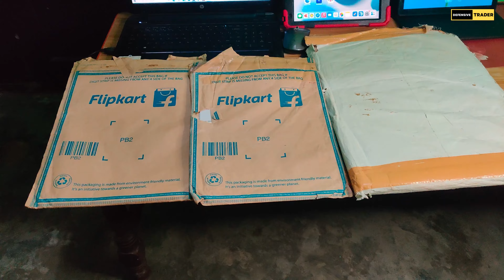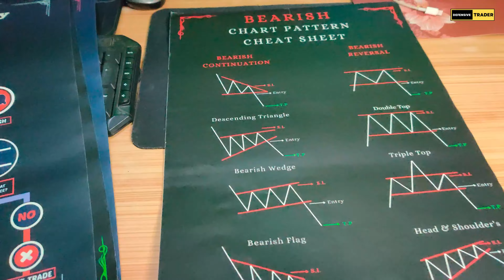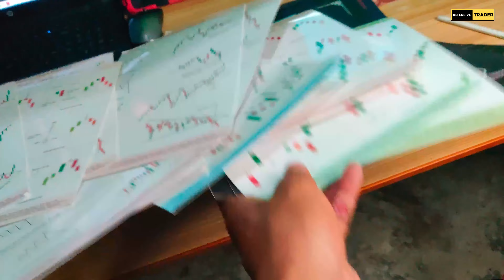Classic Chart Pattern || Candlestick Patterns || Flipkart || Defensive Trader